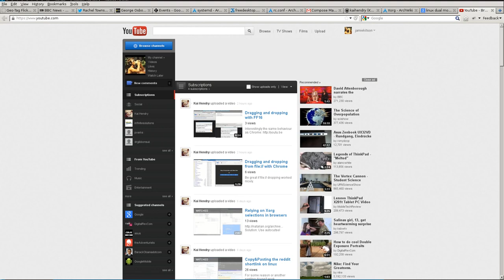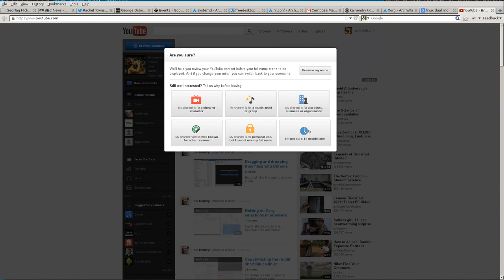I don't want no fricking Google+ account!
Google are apparently ending their force feeding of Google+